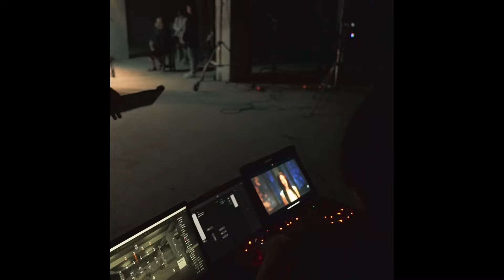Vicky【我快樂嗎】MV花絮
拍攝 by PONG
剪輯 by Lewis